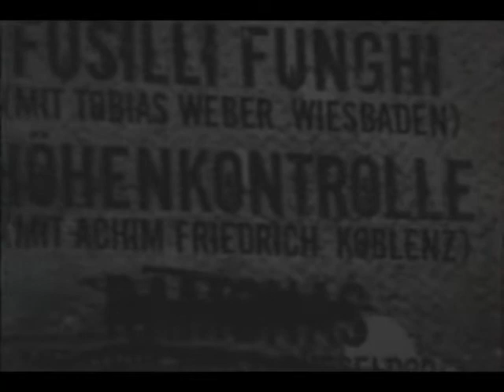HOEHENKONTROLLE live 2008 2/2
HOEHENKONTROLLE live at OX-Schreiberfestival AK-47 / Duesseldorf/Germany 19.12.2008 part 2 of 2.